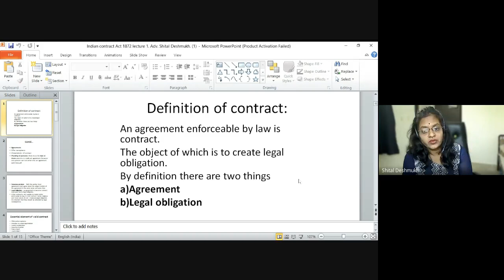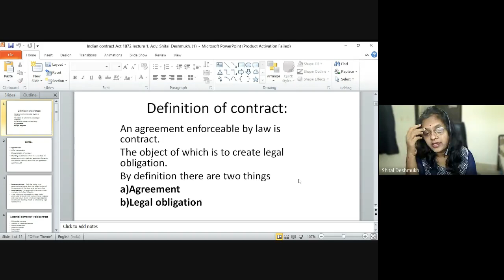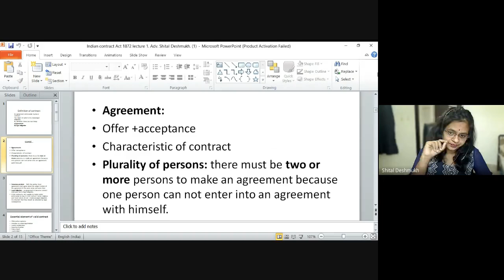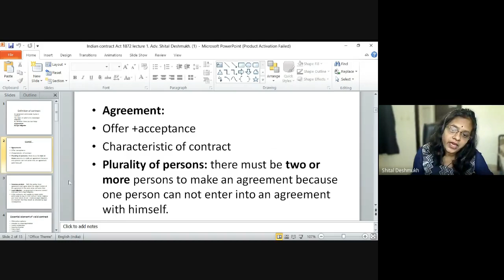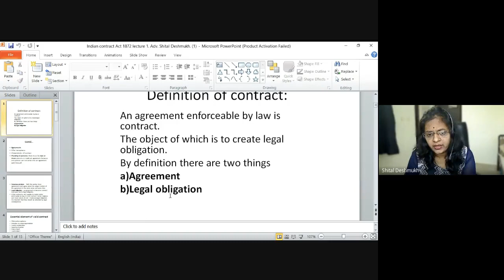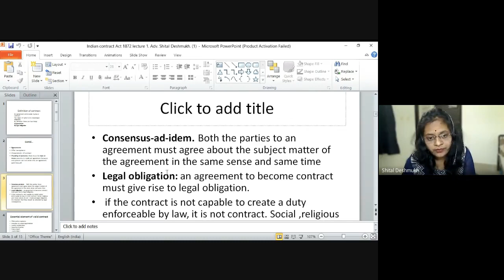BCCA Sem 4 - Business Law - Lecture 1